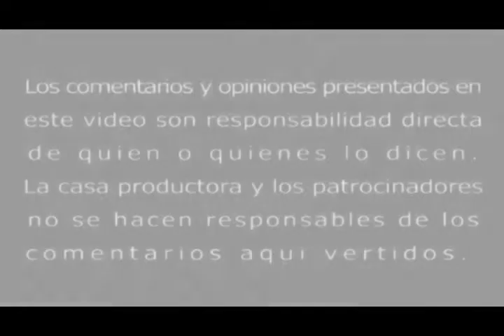Alejandro Gamboa responsabiliza a la dirigente del PRI de los hechos en Nachig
El líder estatal del PRD, Alejandro Gamboa, acusa directamente a Arely Madrid de los hechos violentos entre príistas y perredistas en Nachig, Zinacantán.